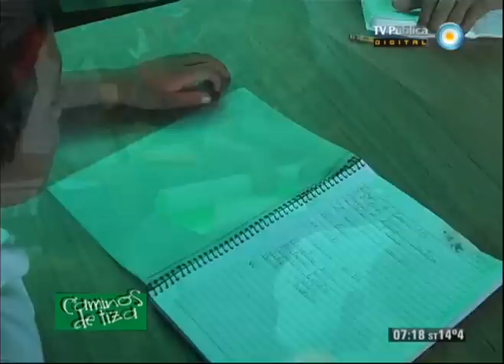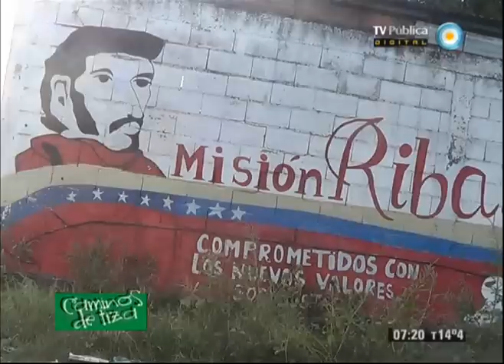Caminos de tiza - 20-04-13 (2 de 2)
Compartimos la segunda parte de la experiencia de la Expedición Pedagógica en Venezuela, organizada desde la Argentina por el Centro Cultural de la Cooperación, y de la que participaron compañeros de CTERA, UTE y Agrupación La Rayuela, entre otros.